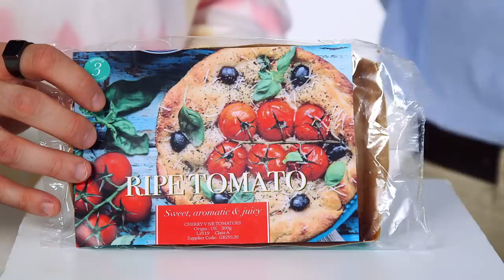“My Brain Frequency is Increasing!” | What’s Happening: Microdosing | A Baby Cow Original Series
How many words can YOU fit into a single question?

"What's Happening" Written by:
 Alexander Owen & Ben Ashenden

Starring:
Leo - Alexander Owen
Robin - Ben Ashenden
Maz - Mariam Haque
Jake - Rufus Sewell
Uncle Paolo - Paul Chahidi

Crew:
Director of Photography - Marcus Domleo
Sound Recordist - Alan Hill
Production Designer - Declan Price
Make-Up Designer - Jo Jenkins
Costume Designer - Heather MacVean
Gaffer - Nik Lekaj
Location Manager - Louise Manzaroli

1st Assistant Director - Sheena Patel
Editor - David Abramsky
Online Editor - Dan Isitt
Dubbing Mixer - Matt Brace
Colourist - Ashley Barrett
Suite - Post-Production

Line Producer - Cecily Barber
Producer - Rupert Majendie
Director - Joe Fraser